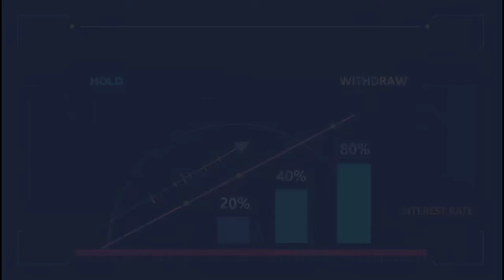Journalist Keerthi Reddy Revels Facts About Her Husband | BS Talk Show | Mlutiplex